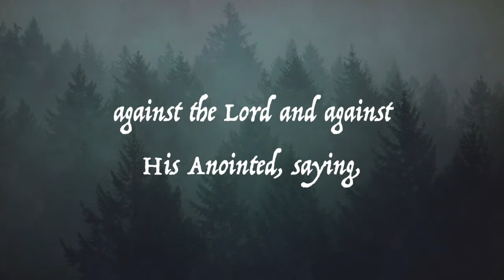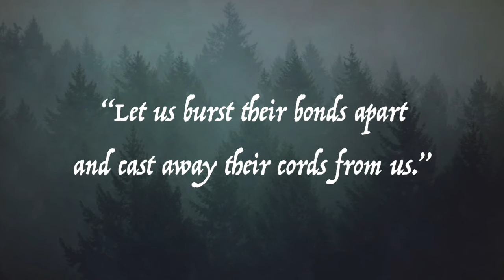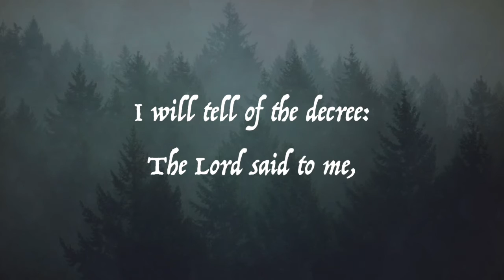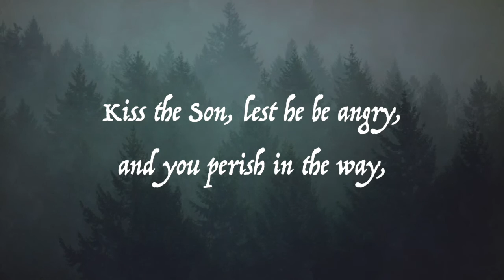Psalm 2: Word For Word (Lyric Video) • ESV Scripture Song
Music & melodies by Zac Fitzsimmons
Sung using the ESV translation of the Bible.

Psalm 2: Word For Word (Lyric Video) • Scripture Song